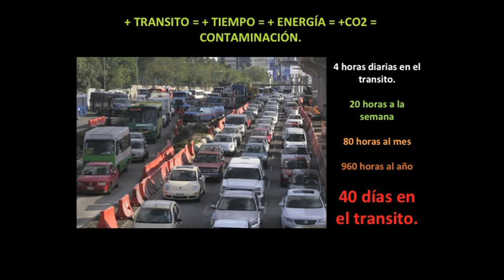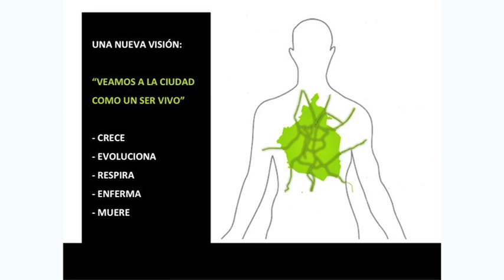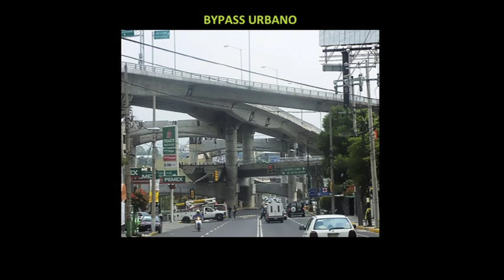TEDxDF - Francisco Vázquez Licea - Ateroma urbano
El cuerpo humano y las ciudades, ambos organismos vivos de gran complejidad y con estructuras similares que sufren ateromas, obstrucciones de flujos y funcionamiento. Este padecimiento es causado por el colesterol en el cuerpo humano; en el caso de las urbes, el colapso es causado por todas esas invasiones a banquetas y vitalidades que dificultan e interrumpen el transito de ciudadanos.

El arquitecto Francisco Vázquez tiene un enfoque fresco y diferente acerca de la cultura urbana. Su ponencia interpretará a la ciudad como un ser vivo que se vive, no que se sobrevive.